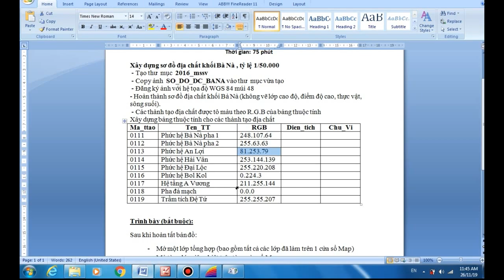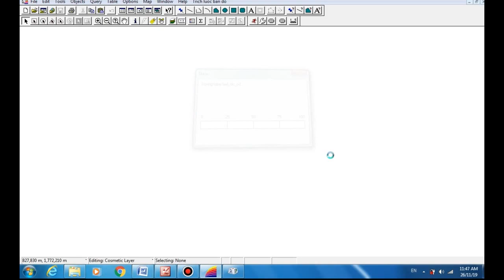TẠO CHÚ DẪN BẢN ĐỒ ĐỊA CHẤT - SỐ HÓA BẢN ĐỒ ĐỊA CHẤT 07/09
SỐ HÓA BẢN ĐỒ ĐỊA CHẤT TRONG MAPINFO
HƯỚNG DẪN THỰC HÀNH MAPINFO